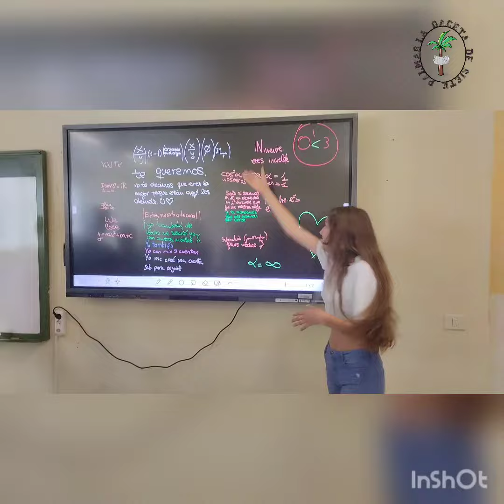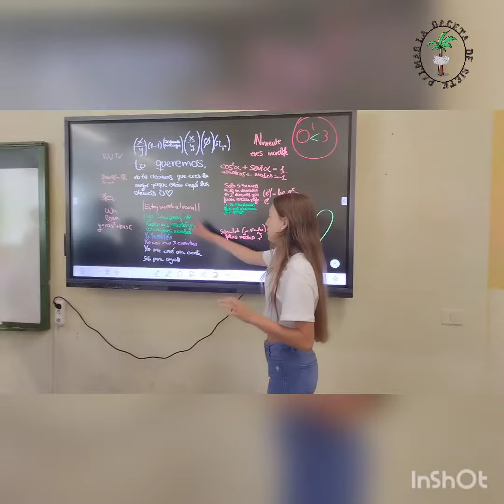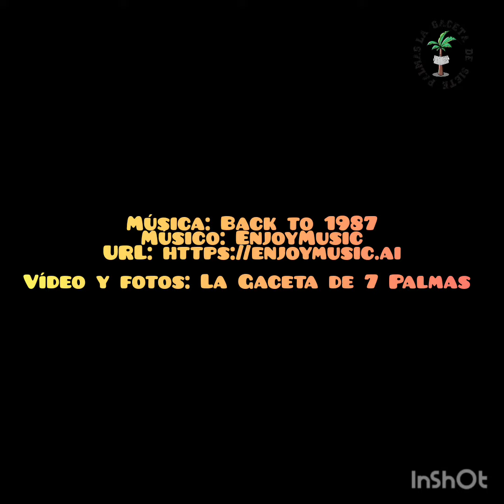Emotiva despedida de nuestra profesora Conchi Ramos